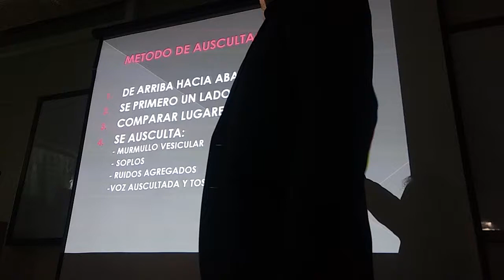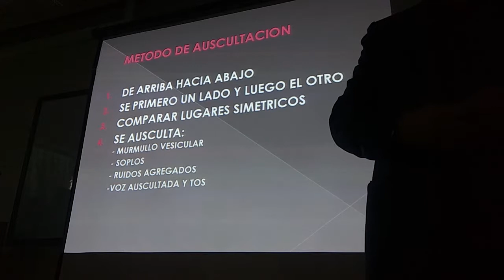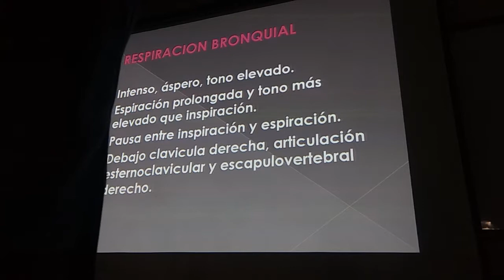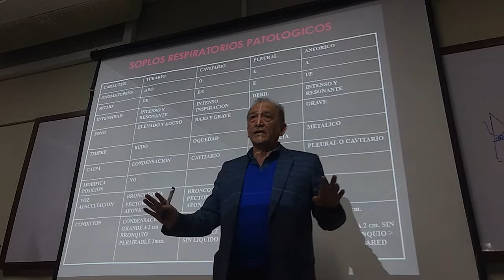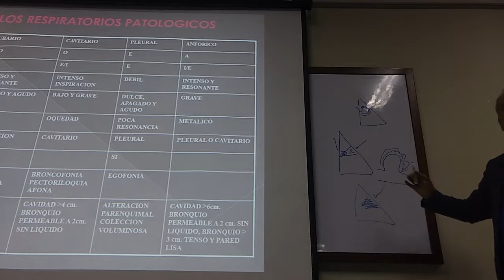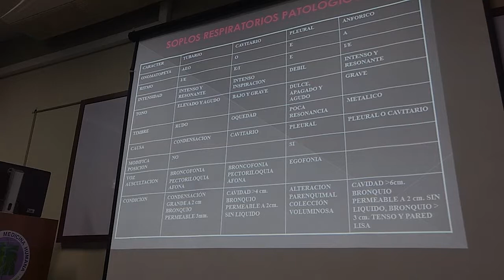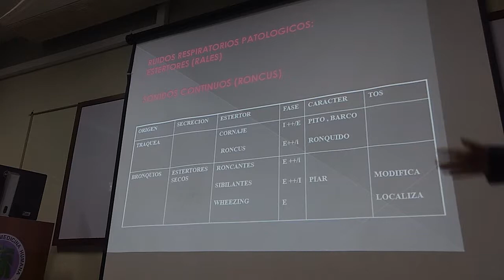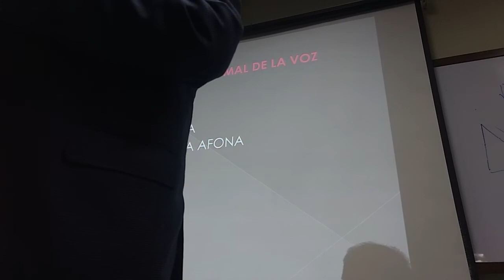4-3.(2) semio,Teo, auscultación